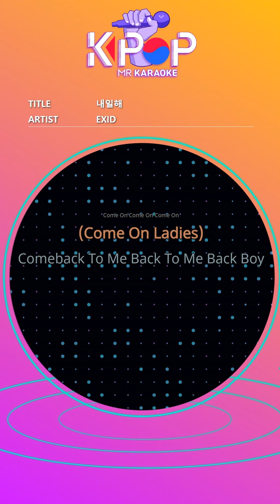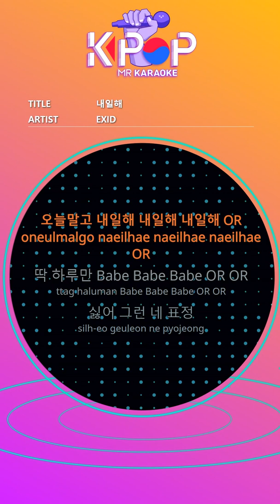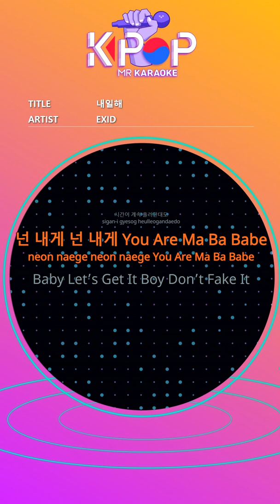[KPOP MR 노래방] 내일해 - EXID (Origin Ver.)ㆍLADY - EXID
[Eng-Sub]

(Come On Ladies)
Comeback To Me Back To Me Back Boy
(Come On Ladies)
I'm still standing in front of you
I want to get rid of it
I Can Feel About Ur Feeling
I hate you Ca n’t You Feel It?
What's so urgent No No No
I can't even talk No No No
I can't even try to catch you.
Petty, why are you so bad
Woo I can feel it without talking
Don't hug me
(Stop here) Don't say a cup and look back My Baby
Baby Just Stop Baby Just Stop
Are you bored now or just hate me?
Can't you stop talking?
Tomorrow, not today, tomorrow, tomorrow tomorrow OR
Just one day Babe Babe Babe OR OR
I hate your expression
No matter how much I think
I can't accept
Rewind me now
I won't ask anymore, your responsibility
Even if it doesn't stick like broken glass
I'll paste it Let's Get It
Woo, don't say that
Just tell me it was a joke
(Stop here) Don't think about it and look back My Baby
If tomorrow passes like this
I think every day will be hard
Don't do anything
Even as time goes by
You are me, you are me You Are Ma Ba Babe
Baby Let ’s Get It Boy Do n’t Fake It
Dum Muh Dum Muh Dum

ⓒMusicen. MR